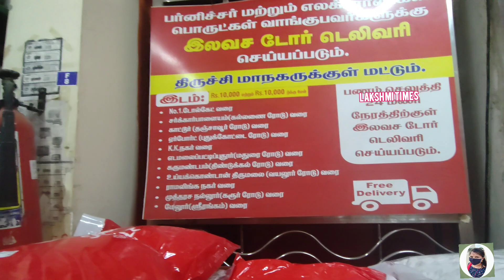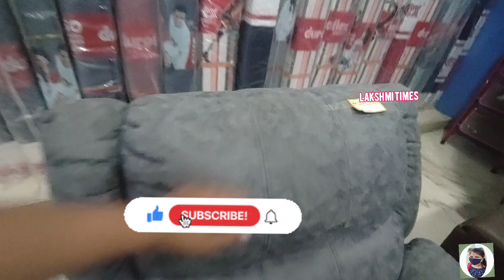SOFA வாங்க போறீங்களா? இந்த வீடியோ பாத்துட்டு போங்க/Mangal&Mangal Sofa Collections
Mangal and Mangal Address
25, NSB Road, Trichy - 620 002. Tamil Nadu, India · Mobile. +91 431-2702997, 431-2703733 ·